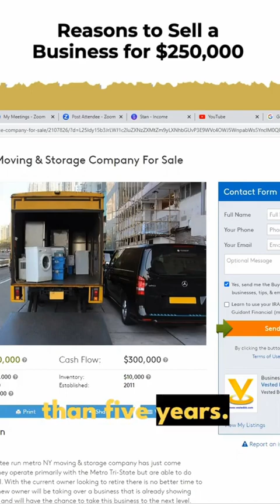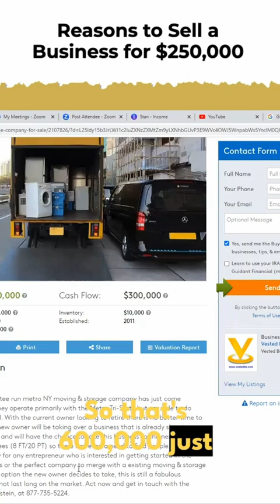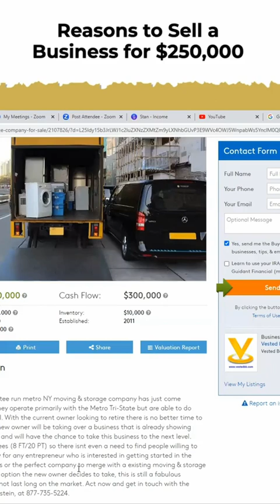Learn what kind of business should you start /purchase what a sba7a loan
If you're interested in a mentorship and being part of a group with like-minded people who want to better their lives and learn step by step on how to start LLCs, repair credit, buy real estate and businesses, go to link in bio, therichgetrichard.com , thx and hope to see you there 🤜💥🤛
If you are interested in credit repair, starting and getting a LLC/EIN for a business, and/ or getting Business funding/ Business credit/ Business Line of Credit, to buy businesses and real estate. We also offer coaching and  a mentorship program.

the Rich get Richard

Hit that 🔔 to stay up to date on our videos.

Hello, Thank you for stopping by my channel, I'm Mr. Richard and I'm going to share all my tips of my trade. From being homeless (twice) to millionaire, I will lead you on the journey to help you do the same. I like sharing investing tips and different ways to help you in the investing and real estate world. I have been in the investing world for 20+ years. Investing can be tricky sometimes but that's why we have mentors, let me mentor you in becoming the best you.

Collaborations, book public/ guest speaking events, want to discussion about wealth goals?
We offer all types of Tax Preparation (Monthly, Quarterly, Annually)

HELPFUL LINKS
CREDIT, LOANS, AND DEBT
Credit History
Using Credit
Payday Loans/Cash Advances
Car Title Loans
Managing Debt

MANAGING YOUR MONEY MAKING A BUDGET
Opening a Bank Account
Your Paycheck
Using Prepaid/Debit Cards
Saving Money When Shopping
Buying/ Using Phone Cards
Sending Overseas
Buying Used Cars
Renting an Apartment/House
Your Education After High School

Nav.com
Standard (Free) plan

CREDIT BUREAUS:
TransUnion® Credit Bureau | Trust in TransUnion®‎

U.S. SECURITIES AND EXCHANGE COMMISSION